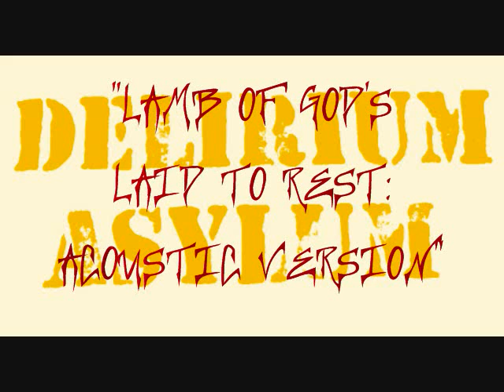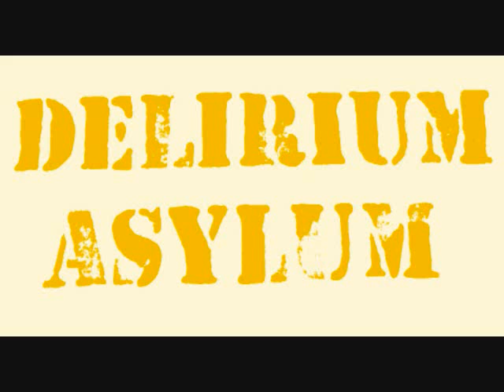Lamb of God's Laid to Rest: Acoustic Version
Lamb of God's Laid to Rest